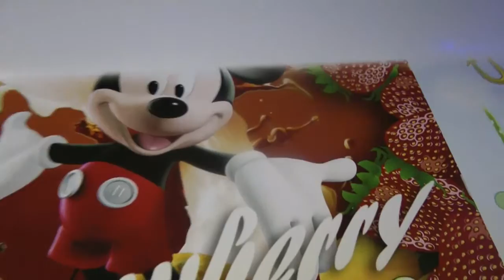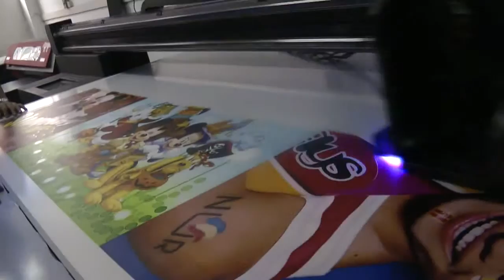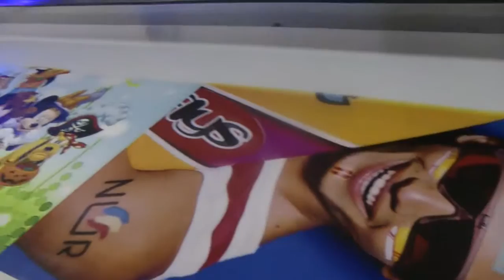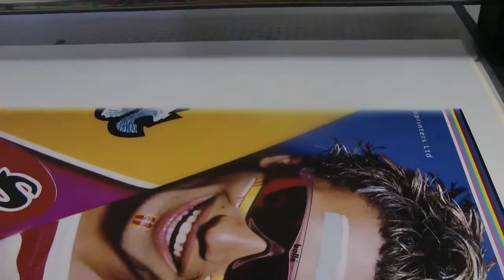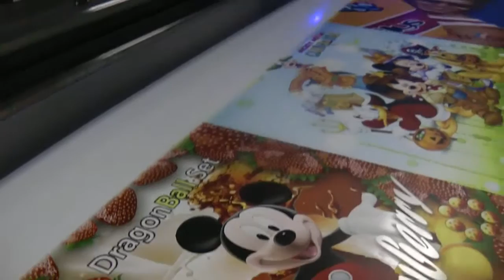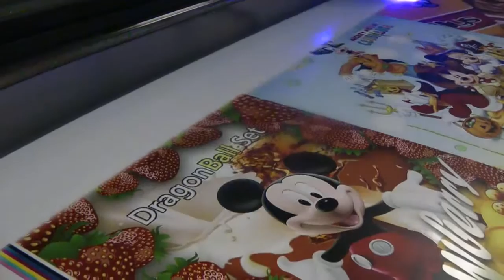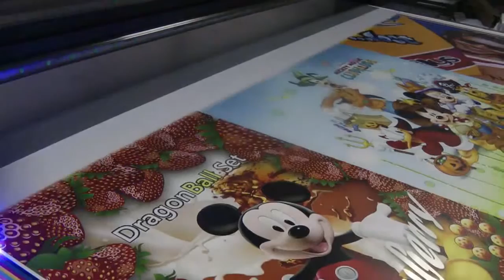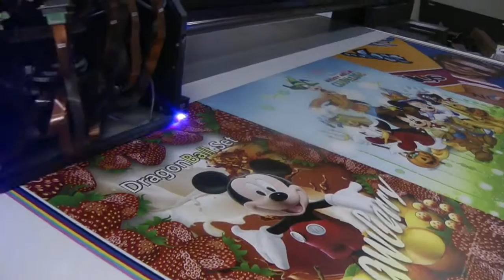uv printer TS2513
Item: 2.5M*1.3M UV printer
                           Printing size:2.5M*1.3M
                            Printing speed:  4pass 19.5/sqm; 8 pass: 13.5/sqm
                            Max media thickness:10cm
                           Color: CMYK+White